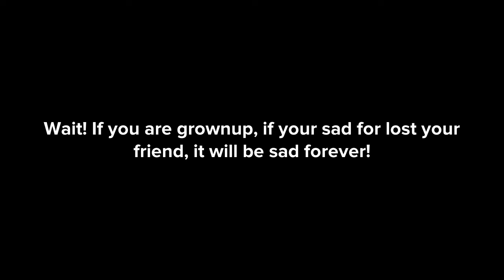First Video Plotaogn Minecraft